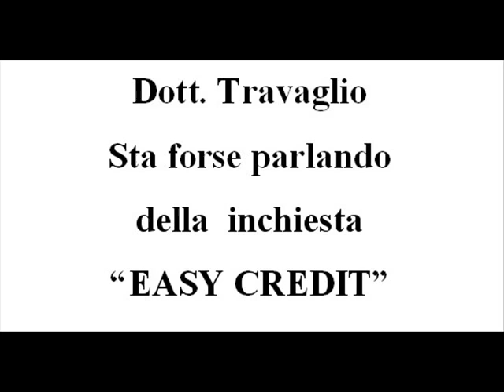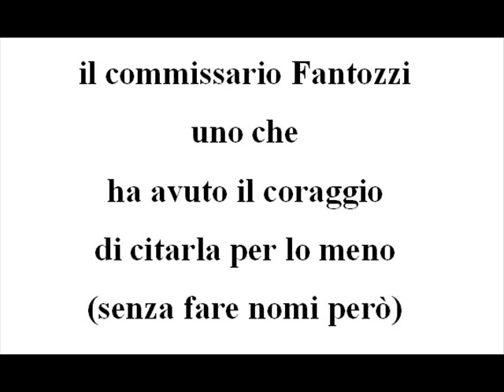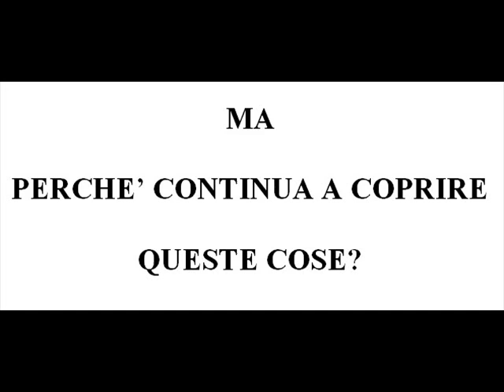FANTOZZI CITA "EASY CREDIT" (TRAVAGLIO DICEVA ALTRO!!!)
coprire verità con altre verità come al solito...